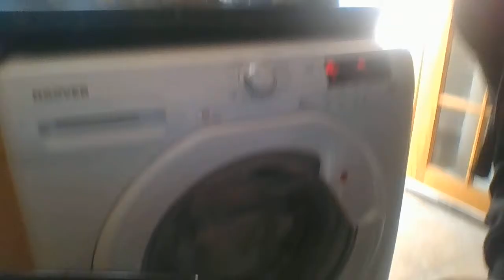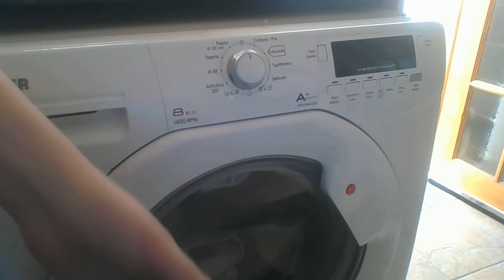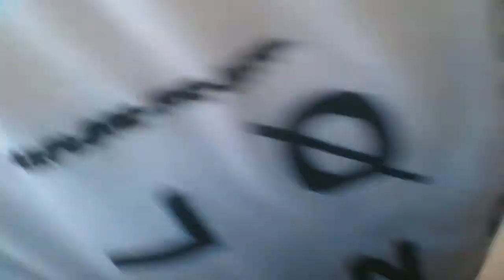washing a small load on rapid 14 in my nans hoover dynamic 1400 washing machine